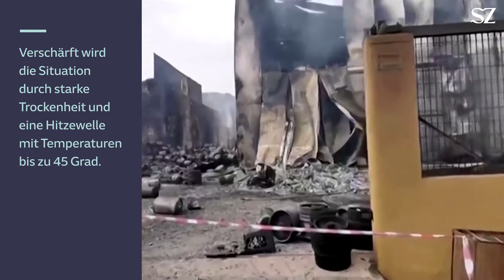Waldbrände - Kritik am Krisenmanagement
Die Brände in Griechenland und der Türkei sind außer Kontrolle. Menschen müssen in Sicherheit gebracht werden, es gibt Tote und Verletzte. Jetzt wird Kritik an Präsident Erdoğan laut.